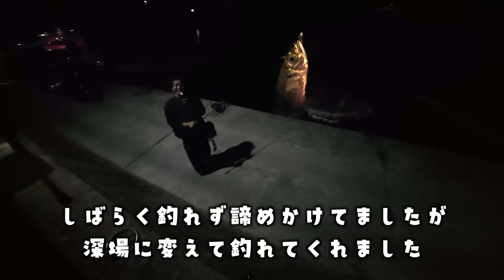【宮城釣り】でかシーバスがうようよの漁港でシーバス&アジング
でかシーバスがいっぱいいたので狙ってみることに、師匠はシーバス、私はアジングで調査してみました。

📍location
・oshika Island

📍music
・Artlist

📍camera
・iPhone15pro

📍Photographic Equipment
・ZHIYUN CRANE M2S（ジンバル）